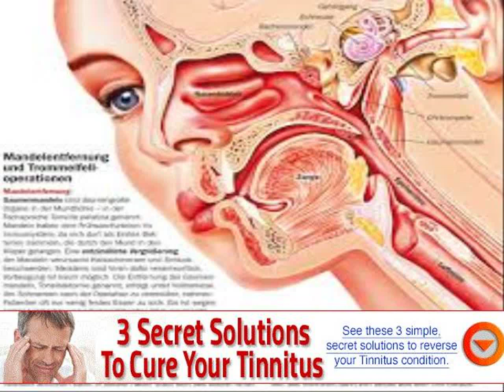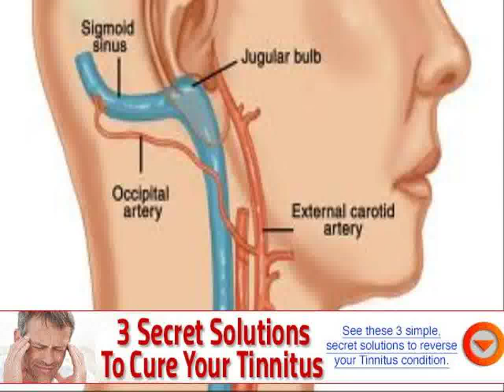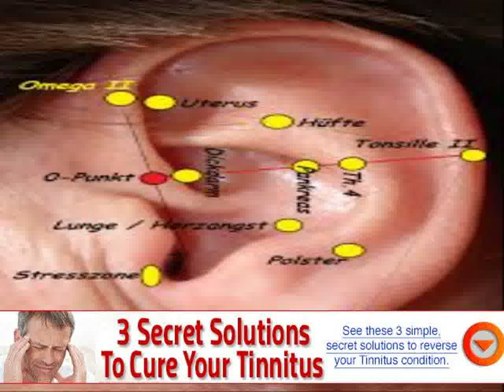can you fix inner ear problems